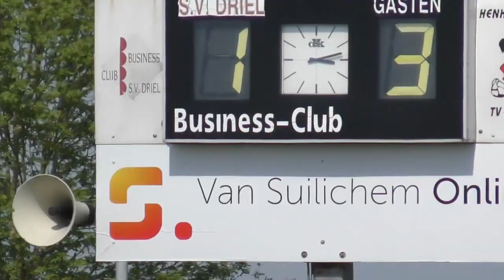Driel 2 - Excelsior 2 (14 mei 2022)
Driel opende de score al in de vierde minuut, maar kwam op flinke achterstand . In een uiteindelijk doelpuntrijke wedstrijd wist Driel op het allerlaatst nog gelijk te komen.